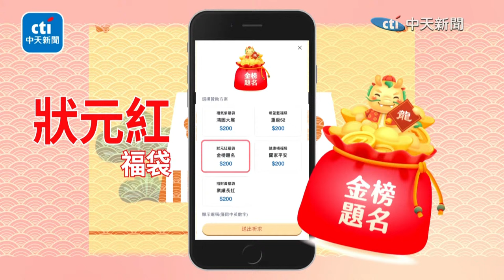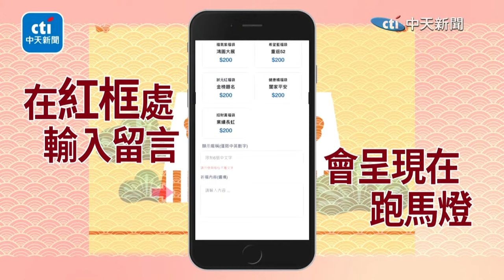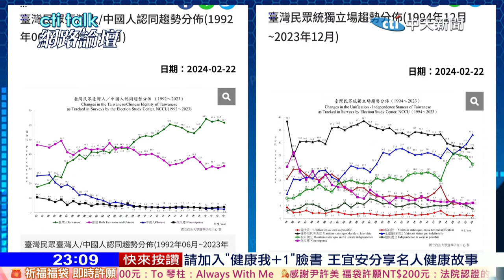【cti talk網路論壇】美中對抗 2027年台灣"生死存亡" 專訪蘇起 洪淑芬主持精彩完整全程ep9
主持人：洪淑芬
節目來賓：前國安會祕書長 蘇起